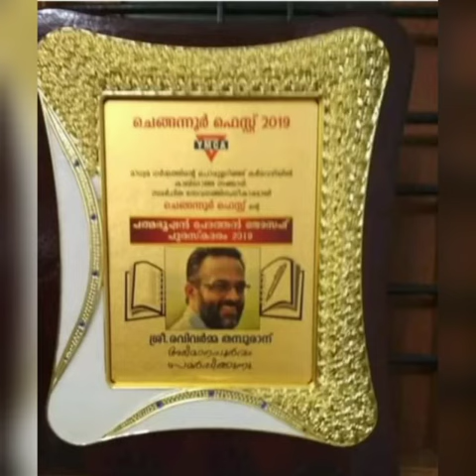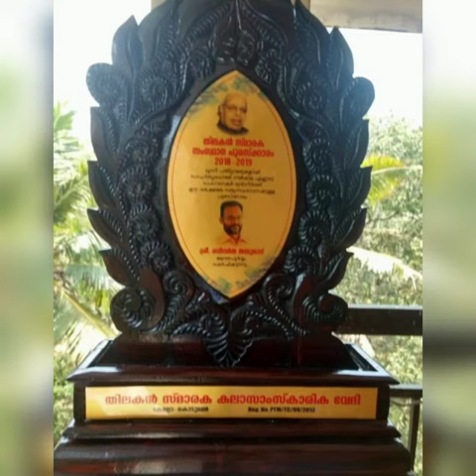Ravi varma Thampuran literary profile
A short run through the literary life of Ravi varma Thampuran. This video is prepared by Vaakkanal veedu whatsapp group